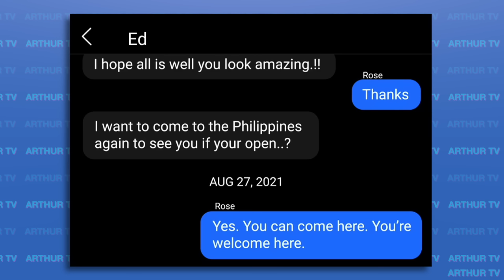Big Ed CHEATED on Liz with Rose! | 90 Day Fiancé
On the first day of the tell-all, there are some huge revelations about Ed and Liz's relationship that leave Liz devastated and Ed absolutely furious...

Second channel   @Arthur_Frederick
Podcast   @BachandArthur

Tags: On day one 1 the first day of the tell all tellall tell-all part 1 part one of the tell all season final finale, Ed and Liz break up get back together dump dumped dumping homeless moved out kicked out kicked her out Ed has been messaging Rose wanting to come travel to the Philippines and they all go back to the hotel on the first night and argue